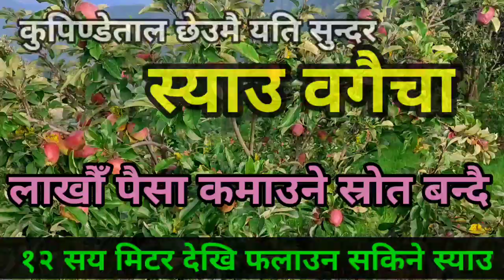कुपिण्डे तालको छेउमा यस्तो सुन्दर स्याउ बगैंचा ll घुम्न जाने सबै तीनछक ll Apple garden in Salyan ll